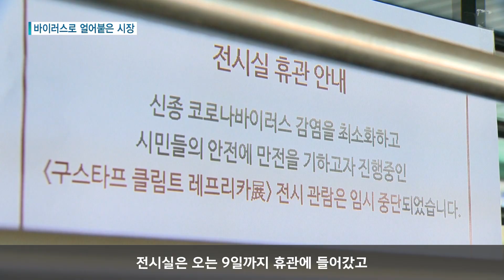신종코로나바이러스... 경제시장까지 타격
안양의 한 고등학교 졸업식 날

차에서 내린 학생들이
홀로 교문으로 들어섭니다.

신종 코로나 바이러스로 인해
가족조차도 학교 안으로 들어갈 수 없기 때문입니다.

졸업식이 대거 축소 또는 취소되다 보니
대목 특수를 기대하던 상인들은 울상입니다.

[인터뷰] 임재석 (꽃다발 상인)
"우리가 과거에는 10개 팔았다하면 올해는 1개밖에 못 팝니다.
어제도 하나 팔고 갔습니다.

학생들은 꽃을 거의 안삽니다. 사봤자 1개, 2개 정도.
그런데 학부모들은 졸업식에 못 나오게 하니 꽃이 안 팔립니다.”

최근 군포시에
코로나 바이러스 확진자가 다녀갔단 소식이 전해지면서
일부 업종은 문을 닫기도 했습니다.

특히 면역력에 취약한 아이들이 주로 찾는 놀이방은
임시 휴업 대상 1순위입니다.

[인터뷰] 군포지역 상인

"평소를 100이라고 했을 때 지금은 손님이
100분의 1밖에 안 옵니다. 그래서 월세, 관리비,
인건비의 10%도 채우지 못하는 상황입니다.

시에서 준비한 전시회와 음악회도
줄줄이 취소됐습니다.

전시실은 오는 9일까지 휴관에 들어갔고
다음 달 예정돼있는
음악회의 취소 여부에 대한 문의전화도

{ 신동호 // 군포문화재단 공연기획팀장
전시 같은 경우엔 이번 주 예상 관객이 약 700~800명 정도
예상됐었지만 안전상의 이유로 전시를 휴관하게 됐습니다. }
[인터뷰] 신동호 (군포문화재단 공연기획팀장)

신종 코로나 바이러스 확산으로 인한
소비 위축이 계속되면서
시장 타격은 더욱 커질 것으로 보입니다.

티브로드뉴스 권예솔입니다.

 촬영 / 편집 : 이준영 기자